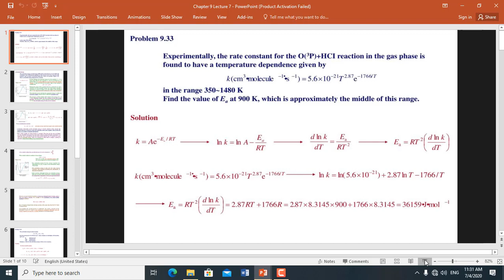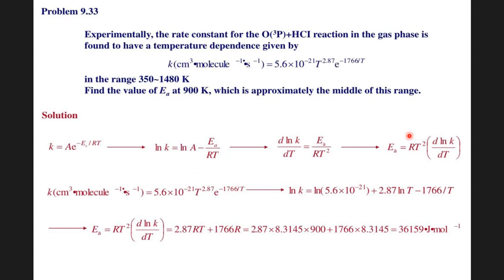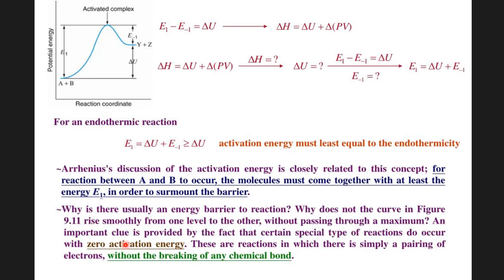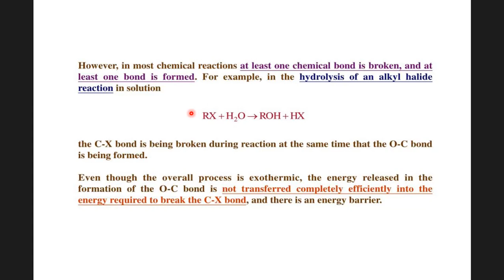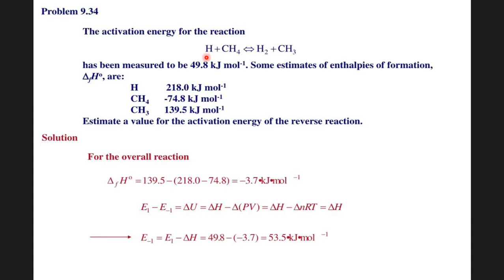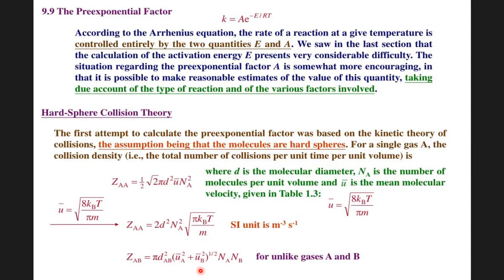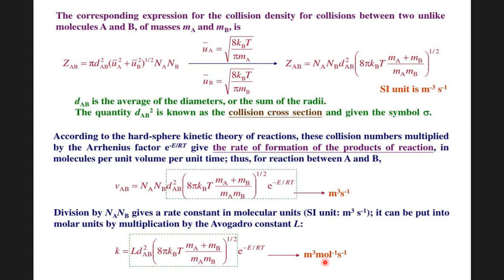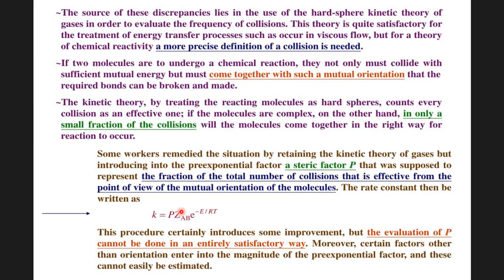Ch.9 Lec.6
شرح  لمساق الكيمياء الفيزيائية ٢